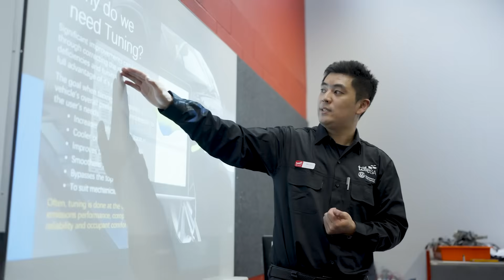Study Automotive at TAFE SA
Discover what it's like to study the Automotive package at TAFE SA! Hear from our international students, graduates, and lecturers about our supportive teaching, state-of-the-art facilities, strong industry connections, and more.

This two-year automotive package includes:
Certificate III in Light Vehicle Mechanical Technology (103612D/AUR30620) (entry course) +
Certificate IV in Automotive Mechanical Diagnosis (091649E/AUR40216) +
Diploma of Automotive Technology (091697G/AUR50216).